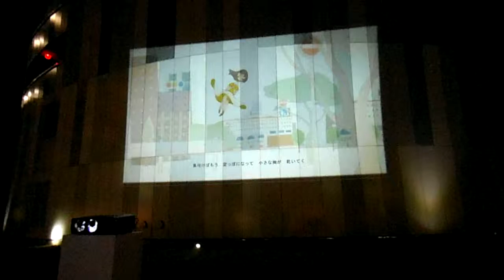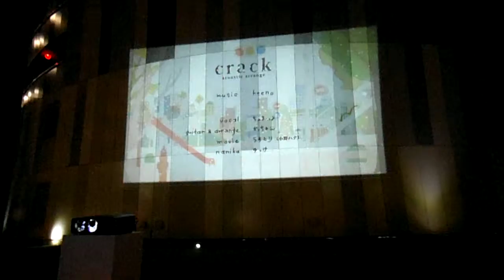DSCF2301横浜ガスライトフェスティバル2013マリンタワーで映像投影